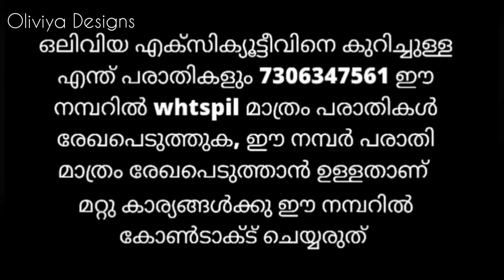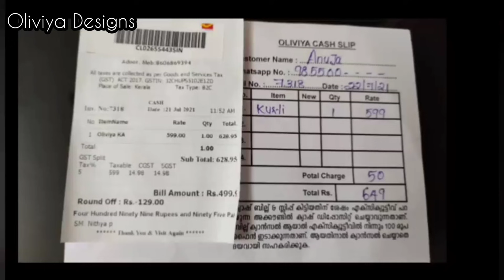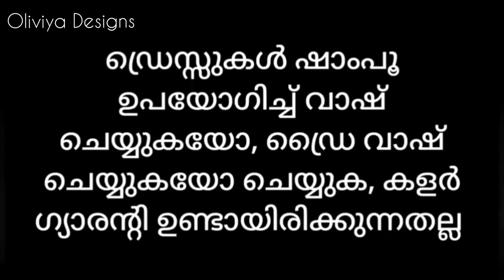ഈ വീഡിയോ കാണാതെ പോകരുത് |കിടുക്കാച്ചി കളറിൽ |499 രൂപയ്ക്ക് 👌